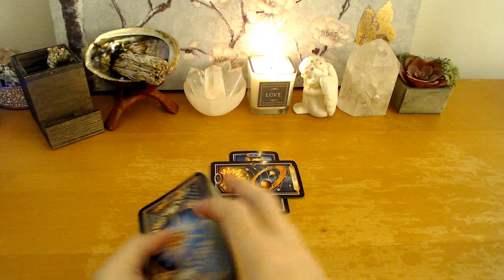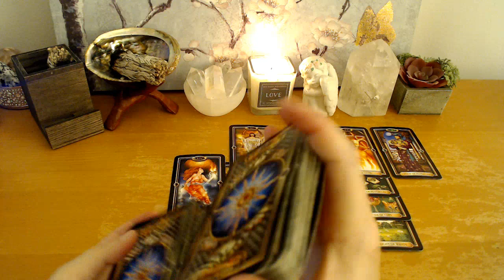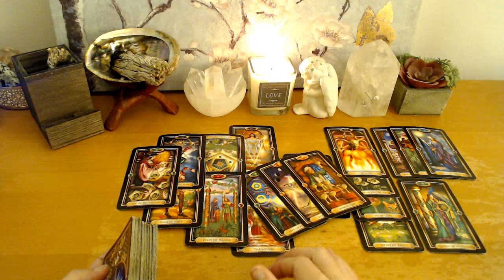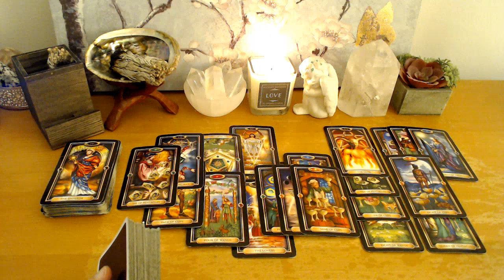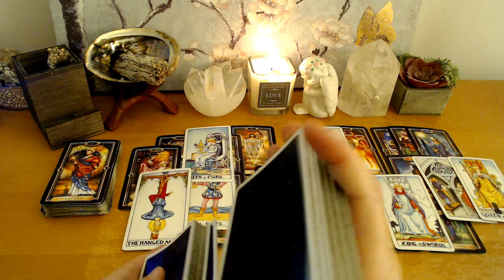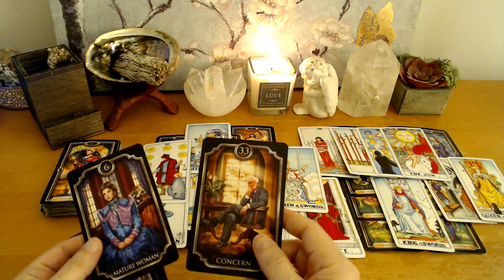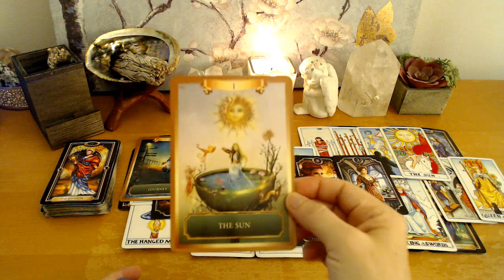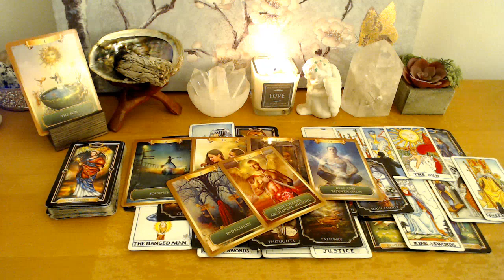Aries - the sun shines on something big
Cards used:
Gilded Tarot by Ciro Marcheti
Kipper Oracle by Ciro Marchetti
Tarot in general may resonate with some but not with others. Please check your Sun, Moon, Rising, North Node, Venus, Mars, and Mercury to see your own soul blueprint for how you approach life in general. Tarot is not an absolute promise of the outcome of your personal situation.